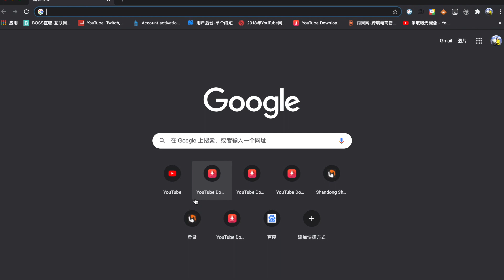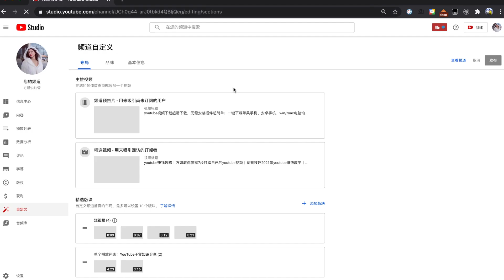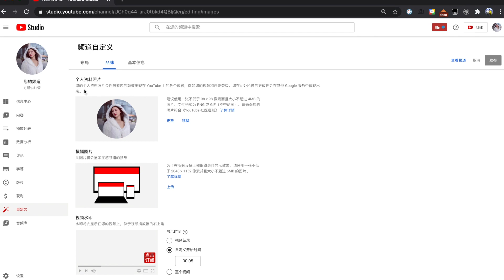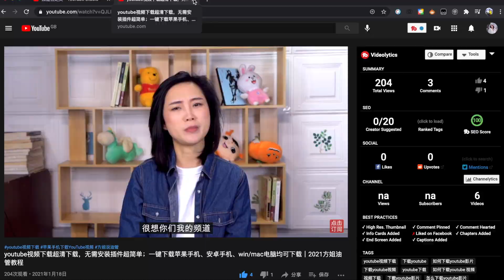youtube右小角添加订阅按钮，一键订阅，YouTube右下角浮水印；方姐YouTube干货运营分享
方姐给大家带来一个非常有意思的功能，来看一看当我在观看视频的时候，你看到youtube右小角添加订阅按钮，那么把鼠标引导到这里之后点击订阅，直接就可以为您的频道提升订阅量，youtube右小角添加订阅按钮，这是一个非常实用的小功能，这个功能具体是怎么做到呢？那么今天我就给大家来做一期这样的一个小教程

imovie 影片結尾訂閱按鈕
pr youtube 订阅制作
youtube 企业视频
youtube 右下角播放
youtube 新增要與觀眾分享的網站連結
youtube 没有订阅者
youtube 视频片尾

youtube 訂閲按鈕大小
youtube 订阅按钮
youtube 订阅素材
youtube上傳影片 如何在片尾顯示預告

youtube右下角订阅按钮

youtube如何在右下角放定月
youtube如何定阅
youtube如何添加订阅动画

youtube怎么设置提醒
youtube怎么设置水印
youtube最後的訂閱按鈕
youtube添加subscribe button订阅按钮
youtube添加twitter按钮
youtube添加右下角订阅按钮
youtube添加订阅的logo
youtube点此订阅图标
youtube片尾设置
youtube簡介藍色按鈕
youtube结尾订阅制作
youtube被订阅后没有反应和提示
youtube視頻中的鏈接
youtube视频右下脚订阅怎么做
youtube视频结尾
youtube视频订阅按钮
youtube訂閱按鈕
youtube訂閱素材
youtube订阅动画
youtube订阅图标
youtube订阅按钮
youtube订阅按钮如何设置
youtube订阅点赞
youtube订阅迁移
youtube订阅铃铛pr
youtube订阅链接
youtube设置
youtube频道加订阅logo
企业专用网络
制作订阅提示
右下角為什麼沒有水印
右下角视频
右下角订阅如何设置
右下角订阅按钮
右下订阅按钮
圆形logo 加 视频
在youtube添加订阅按钮
在youtube视频中插入cta
在yt怎么弄按到的文字
在影片右下角
增加youtube中的订阅者
增加youtube讚
如何youtube视频最后添加订阅功能
如何制作移动水印
如何在影片中置入订阅链接
如何在我的频道中显示facebook链接
如何在视频上添加订阅和铃铛
如何在视频中添加订阅按键
如何在视频右下角添加订阅图标
如何增加訂閱按鈕
如何添加subscribe到视频
如何添加youtube自定义文件夹
如何添加定阅
如何添加订阅小图标
如何给youtube视频加水印
如何给视频中添加订阅按钮
如何订阅youtube
孟想
嵌入订阅按钮
影片右下角怎么样加入头像
影片添加订阅按钮
怎么加subscribe button到频道
怎么加订阅的按钮
怎么去掉youtube右下角的订阅图标
怎么在toutube下载视频的按钮
怎么在youtube下面放链接
怎么在视频里加订阅图片
怎么在视频里加链接
怎么添加订阅水印
怎么设置订阅图标
怎么设置订阅铃铛
怎样做视频订阅标记
怎样在youtube视频下方添加文字
怎样在视频右下方出现订阅符号
怎样给自己youtube频道创建订阅图
怎样订阅youtube
怎樣在視頻右下角做個訂閱圖標
我的youtube账户订阅不了频道
按列的按钮放在印度的右下角
油管如何添加订阅在视频里
油管怎么设置右下角
油管怎么设置右下角图标
油管银按钮
添加一个视频
為什麼you tube為什麼不能夠訂阅人家视频
為什麼訂閱標誌不見
看不到 订阅按钮
短链接
视频上添加图标
视频下方点订阅动态怎么做
视频中加视频
视频中插入关注
视频中添加简介
视频做到一千订阅为啥这么难
视频内加视频
视频内订阅图标
视频加logo
视频加卡片
视频右下角如何制作
视频添加订阅按钮
视频添加订阅标
视频订阅添加
视频说明设置
视频铃铛订阅怎么做的
訂閱按鈕
訂閲
設定 訂閱按鈕
订阅logo
订阅subscribe
订阅图标
订阅图标更换
订阅图片制作
订阅小图标怎么制作
订阅怎么设置
订阅按钮
订阅按钮 制作
订阅按钮下载
订阅按钮怎么设置
订阅提醒按钮
订阅水印
订阅特效
订阅素材
订阅视频
订阅铃铛
设置youtube图标
设置订阅按钮
那个软件可以有很多订阅数
頻道訂閱按鈕
频道一键关注
频道水印的添加
频道设置 老胡 订阅按钮

浮水印
youtube无法加入家人群组
youtube频道抖可以加哪些链接
视频添加订阅动画效果
订阅方的按钮
订阅水印在哪下载